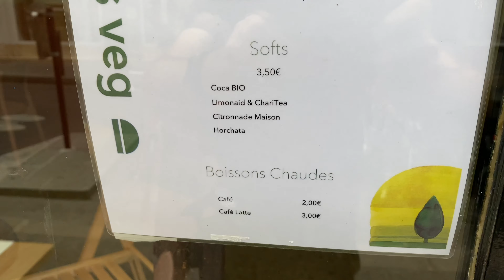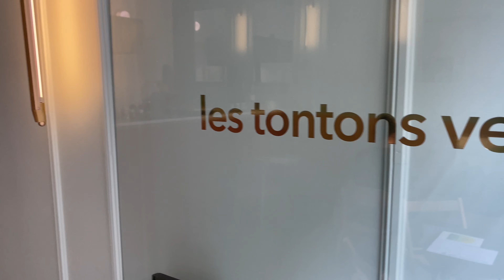Burger vegan à Paris : Les Tontons Veg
Encore une nouvelle adresse de burgers ??? Eh oui ! Dans un secteur de la restauration vegan déjà surreprésentée, les Tontons Veg tentent d'apporter un peu d'originalité avec des recettes originales et travaillées. Est-ce que c'est suffisant pour faire sa place ? C'est ce que nous allons voir.

🛒 Profitez de mes codes Promo :
MyBeyond.fr :
-5% sur votre commande sur le site avec le code : KARDINAL

vgtl.co
 -10% sur la boutique en ligne avec le code : Kardinal